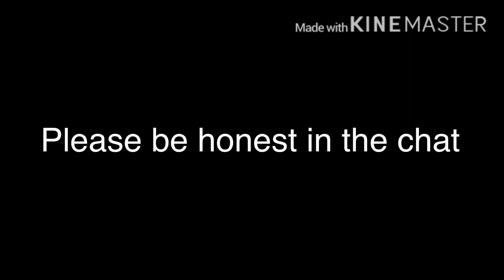Royale high | trading | is it fair? | please tell truth | sorry not on gaming channel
Is it fair? Im not really sure
Please help